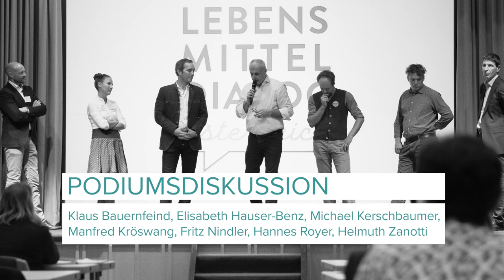Lebensmitteldialog 2018 - Podiumsdiskussion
5. November 2018
Congress Wolfgangsee

Vortragende: Klaus Bauernfeind, Elisabeth Hauser-Benz, Michael Kerschbaumer, Manfred Kröswang, Fritz Nindler, Helmuth Zanotti

Veranstalter:
Land schafft Leben
Bundesministerium für Nachhaltigkeit und Tourismus